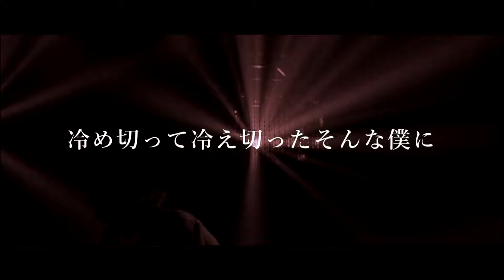【Lyrics】 ONE OK ROCK - カサブタ 和訳、カタカナ付き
シングルアルバム「Deeper Deeper / Nothing Helps」に収録されている。
正直めっちゃ好きです。

はじめからそのつもりでしょ?
知ってて近づくのは得意でしょ?
ソレ以外求めないで
分かっているはずなのになぜ?

重なって、それ以上を欲しがったりして
古いカサブタのせいにして
痒い痛いを繰り返してもなお
傷の舐め愛の関係?

何を手に入れたいワケじゃない
むしろ何が欲しいかなんてもう分かってない
冷め切って冷え切ったそんな僕に
良く効く薬が欲しいだけ

重なって、余計虚しくなったりして
それをまた誰かのせいにして
行き着くとこまで行き着いたって
なんにも残るもんなんてない

すくって落ちてく水みたいな愛情に
乾ききった何かを潤すことなんてできない
掌に残った、わずかなその温もりさえも
徐々に干上がってまた繰り返してくんだろ

剥がしてまた赤く染まってく
それでも気付かないふりしてる
過去の傷が物語ってる
でもね

（やさしくこの手に触れて）
（そのまま笑ってくれ）
（悲しみにおぼれさせないで）

動画にしてほしい曲のリクエストはこちらから↓
※原則、ONE OK ROCKの曲でお願いします。
（他のアーティストの曲でもいいですが、
   動画化できない可能性が高いです。）
※どれが動画化しているかわからない人は、
    そのリンク先の動画の概要欄を見てください。

    ただし、著作物を使用している動画には広告が付き、